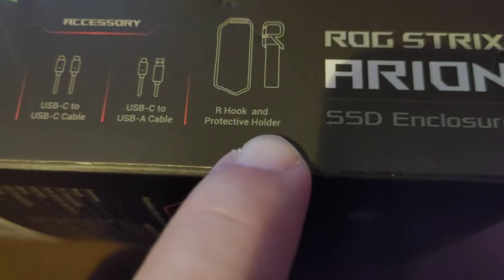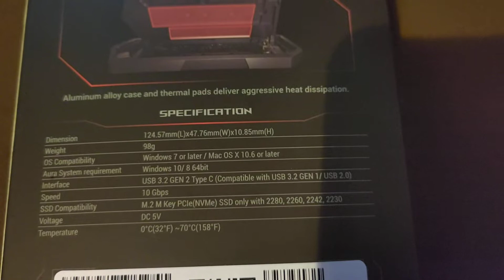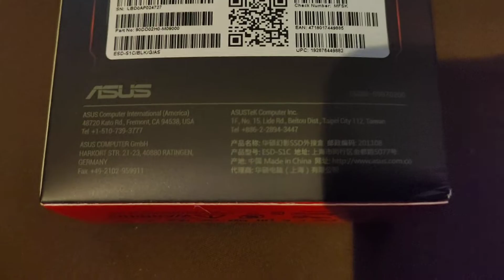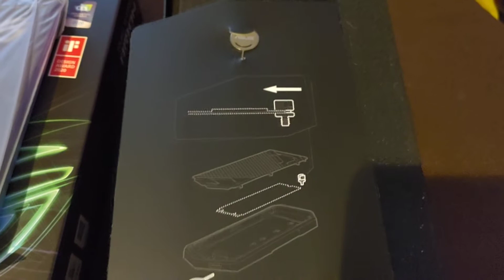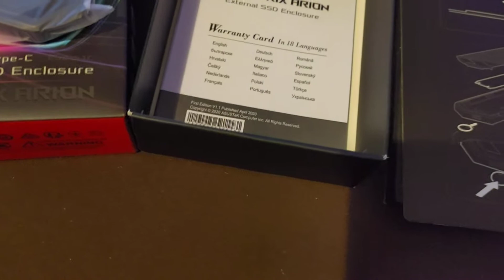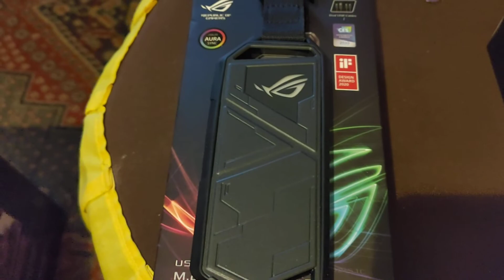Asus Rog Strix Arion kicsomagolása